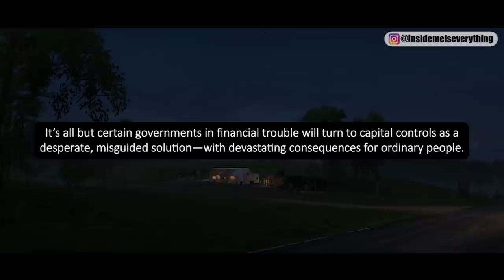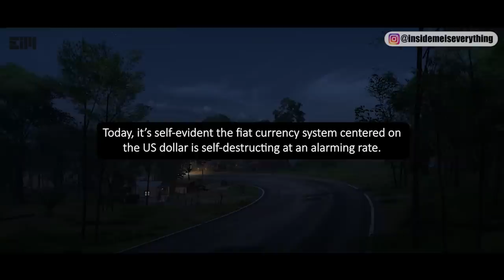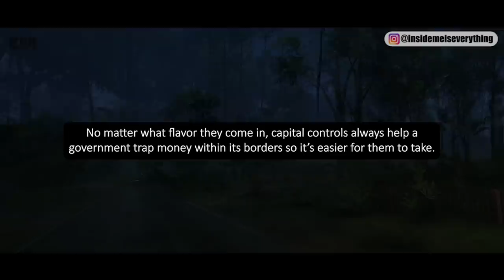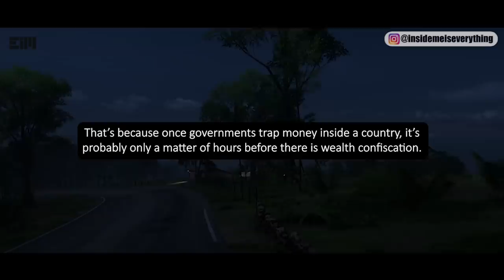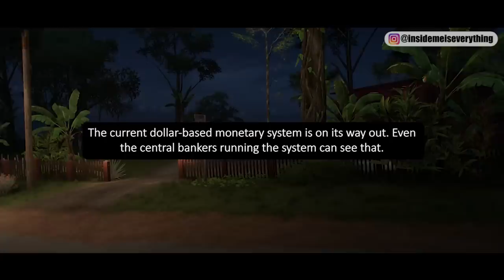URGENT ACTION IS REQUIRED… IT'S ONLY A MATTER OF HOURS BEFORE THINGS GET WORSE